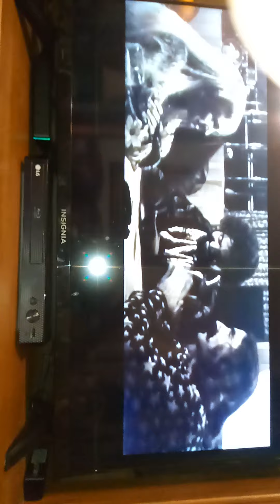Kaleidoscope-Tanya (From "Captain Milkshake" 1970)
By David Lindley